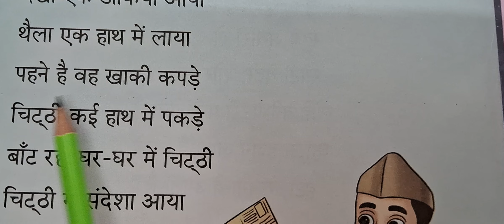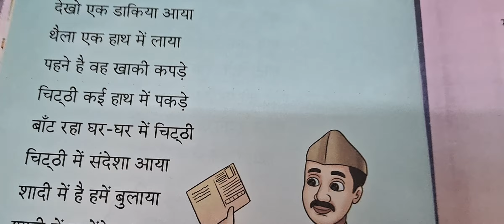डाकिया आया Poem in hindi Read with Radhamam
डाकिया आया Poem in Hindi take From Kalyani's Kids Series